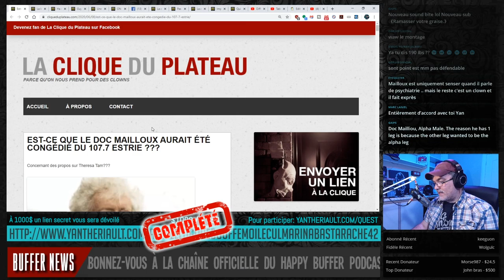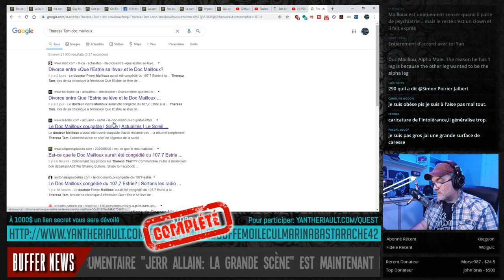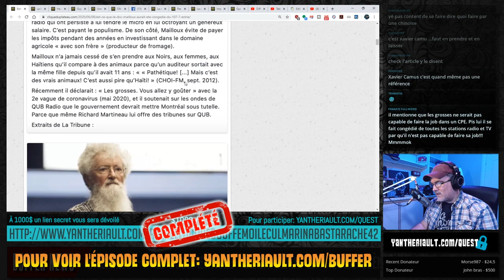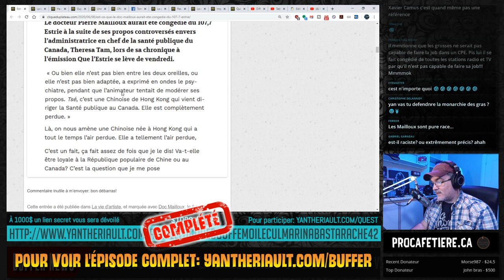Doc Mailloux "Les gros, ramassez-vous"!! - Le Happy Buffer Podcast l Yan Thériault [CLIP]